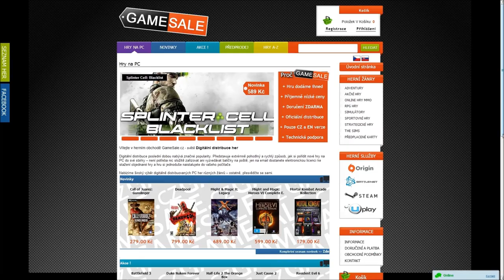Plague Inc. Evolved - Sezóna 2. Díl 3. - Led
Ze zamrzlých ruských plání se po 30 000 letech na svět vyklubal malý virus s poškozenou DNA. Jeho úkolem je opravit se a předvést představení, které lidi dostane do doby kamenné...